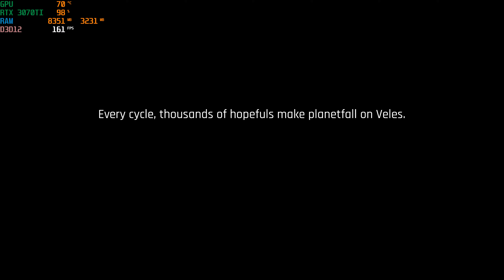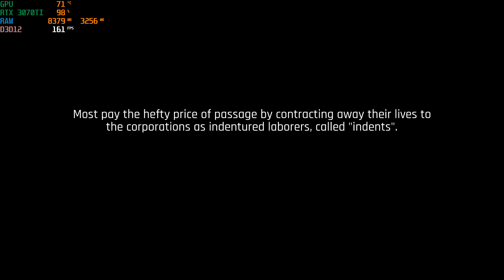The Ascent - RTX 3070 Ti 4k Ultra Ray Tracing Gameplay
Note : This is gamepass version which is currently not supporting DLSS

Game Details
The Ascent is a solo and co-op Action-shooter RPG, set on Veles, a packed cyberpunk world.

Welcome to The Ascent Group arcology, a self-contained corporate-run metropolis, stretching high into the sky and filled with creatures from all over the galaxy. You play as a worker, enslaved by the company that owns you and everyone else in your district. You get things done, whatever menial task is given. One day, whilst sent on a routine assignment to make use of your skills with a cyberdeck, you are suddenly caught in a vortex of catastrophic events. The Ascent Group, the largest mega corporation on the planet, shuts down for unknown reasons, causing the automated security systems to go haywire. The survival of your district is threatened: rival corporations are trying to force appropriation and crime syndicates are looking to boost their black-market augmentation trade. You must take up arms to stop them from seizing control and embark on a new mission to find out what started it all.

Explore the world of Veles, alone or with up to three friends, to find out what happened. Your ascent through the arcology will lead you across the path of the most impressive enemies but also unexpected alliances. Fully customise your character's appearance, skills and abilities to match your playstyle and loot various weapons and gear as you grow stronger.